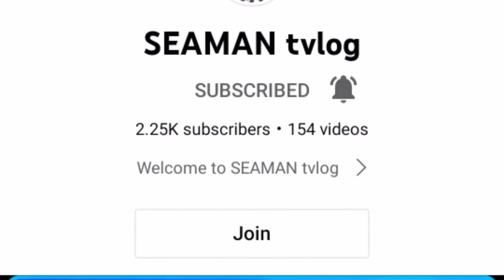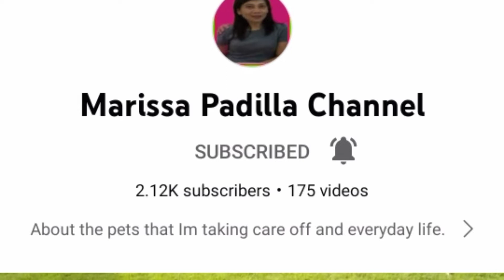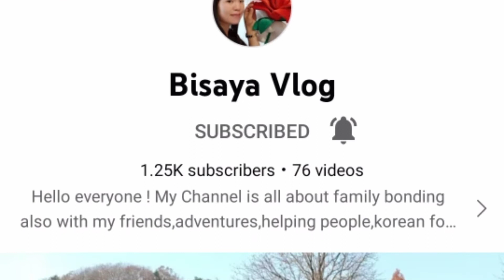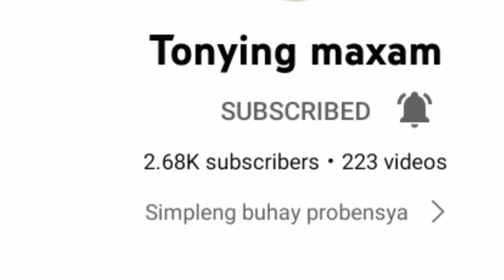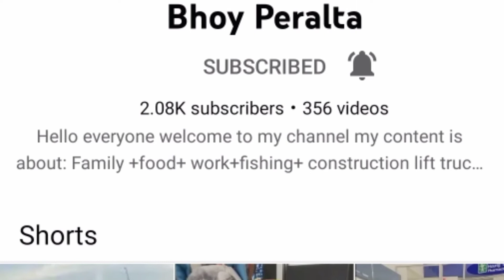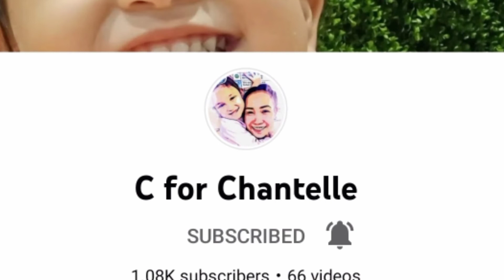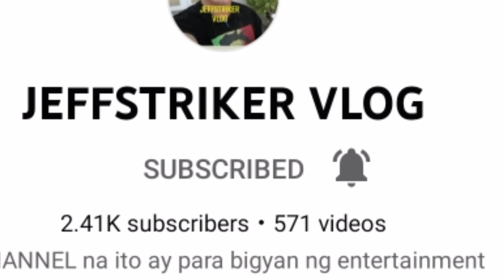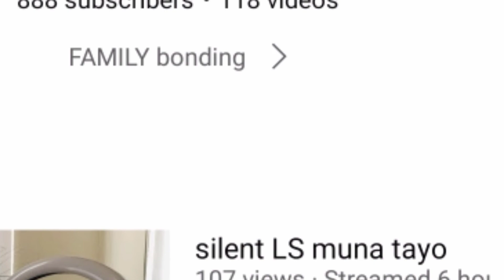THANK YOU SO MUCH TO ALL MY SUPPORTERS AND SUBSCRIBERS SHOUT-OUT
THANK YOU SO MUCH TO ALL MY SUPPORTERS AND SUBSCRIBERS SHOUT-OUT.THANK YOU SO MUCH GUYS I LOVE YOU ALL HAVE A BLESSED DAY AND STAY SAFE EVERYONE.